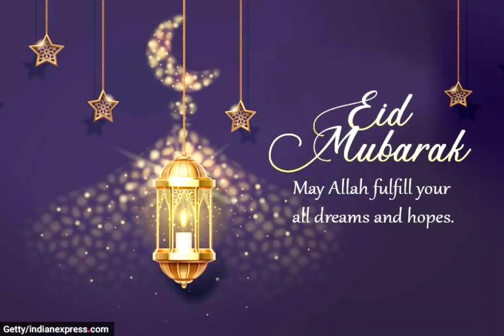৫৩ নং ওয়ার্ডের চেয়ারম্যান মিরু ভাই অসহায়দের বস্ত্র দিচ্ছে আমাদের প্রজেক্ট৷ঘর গুছালাম এবং ইদ কালেকশন।